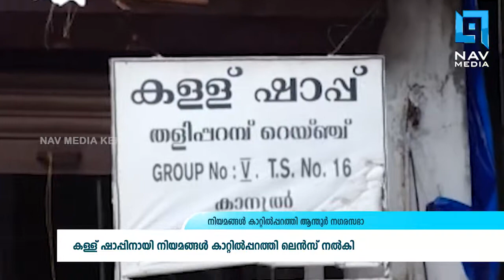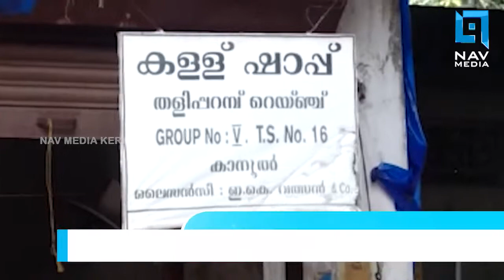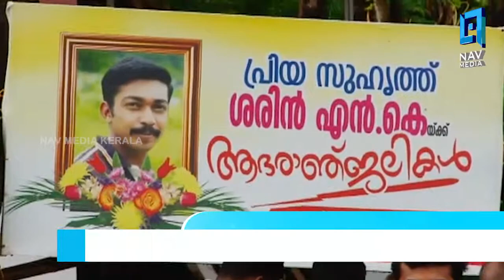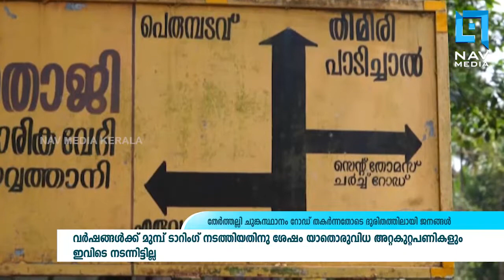പ്രാദേശിക വാർത്തകൾ 21 06 2019